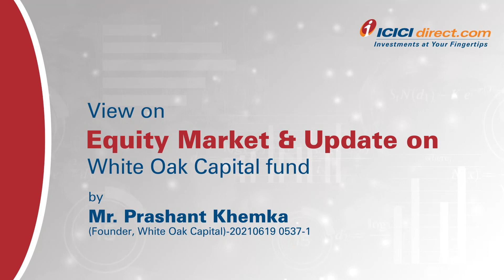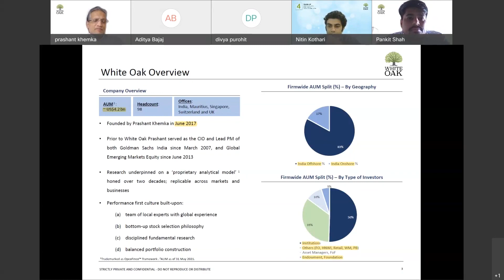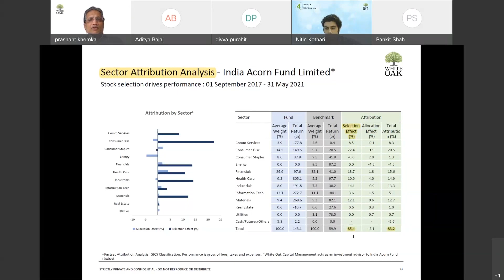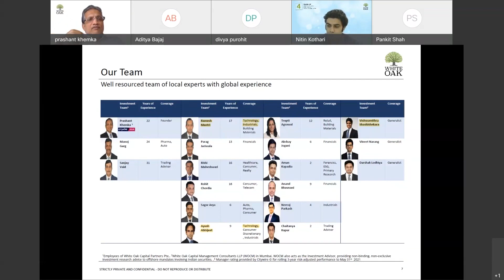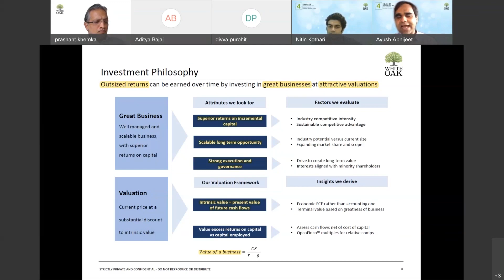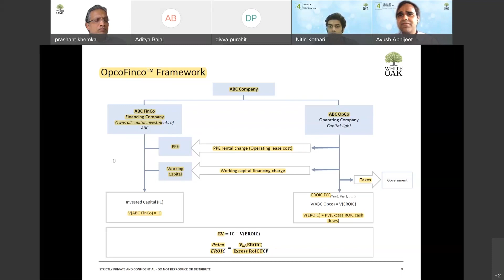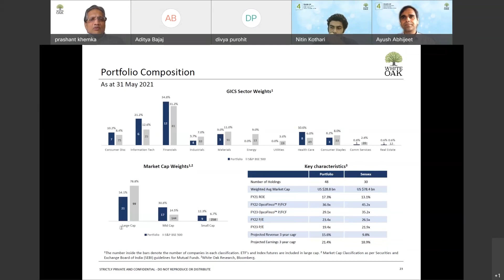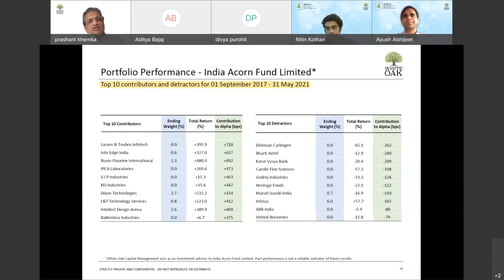Equity Market: Update on White Oak Capital Fund by Prashant Khemka - ICICI Direct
In this video, we will talk about equity markets and updates on the White Oak Capital fund with Mr. Prashant Khemka, Founder, White Oak Capital.

Key Takeaways –
1. Exceptionally great returns can be earned over time by investing in good businesses at attractive valuations.
2. White Oak has a strong performance first culture–
a) Team of local experts with global experience
b) Disciplined fundamental research
c) Bottom-up stock selection philosophy
d) Balanced portfolio construction
3. They’ve got a well-resourced team of local experts with global experience
4. Scalable business with great returns on capital
5. Provides scalable long-term opportunity.
6. Strong execution and governance.

1. Save up to 83% on normal brokerage via lifetime valid brokerage plans
2. Get real-time capital gains calculations in just a click
3. Wide range of delivery plans with the brokerage as low as 9 paise with prepaid plans.
4. Buy stocks today and pay in 365 days with margin trading
5. One click investment basket for buying mutual funds. Must for new investors.
6. Get stock ideas from the award-winning research team.

1. Get your money in the account in just 30 minutes of trade.
2. No charges for a small case or one-click portfolio
3. Award-winning research available to all customers
4. Lowest interest on shares as margins
5. Lowest charges on pledging shares at just Rs 20.
6. Funding to buy stocks at just 8.9% interest
7. Trusted by 50 + lakh customers & backed by the ICICI Group

Timestamps:
0:00 Introduction
02:55 White Oak Overview
03:49 Founders Profile and Track Record
05:41 Portfolio Performance
06:36 Average Quarterly Performance in Different Market Environments
07:22 Market Cap Attribution Analysis
08:51 Portfolio Performance: Top 10 Contributors and Detractors
09:13 Focused Investment Culture
10:37 Team White Oak
13:30 Investment Philosophy
18:50 OpcoFinco Framework
23:40 Portfolio Composition
29:05 Portfolio Performance: Top 10 Contributors and Detractors
31:10 Disclaimer